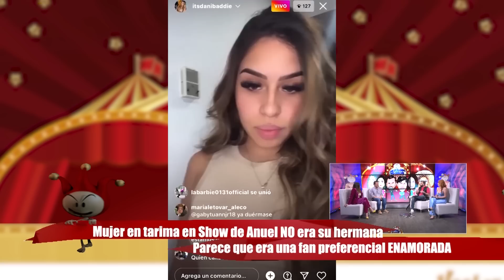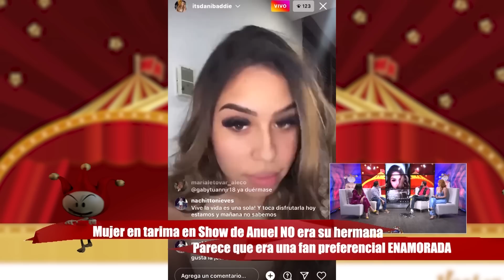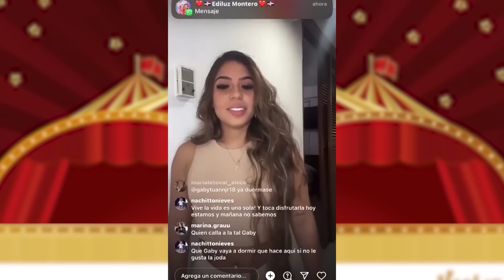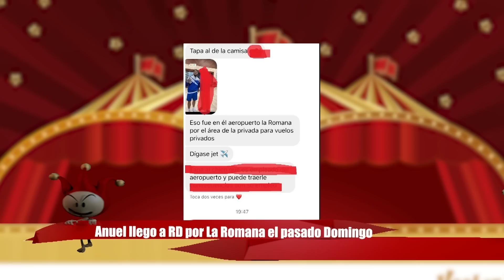CONOCE A LA NUEVA AMIGUITA DE ANUEL. CHICA SUBE A TARIMA CON AA